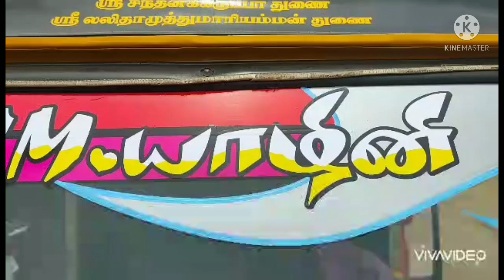Auto Sticker Modified SakthiSticker video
Auto front mirror decorations sticker Modified